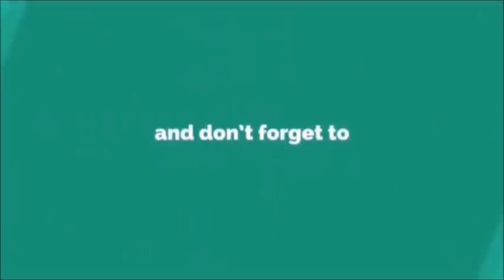OMG!! MAINE MENDOZA, PINADALHAN DIN NG BULAKLAK NG EAT BULAGA NGAYONG MOTHER’S DAY?! ALAMIN!!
Ito pala ang detalyadong mga ganap kina Maine at Alden sa araw na 'to! Tara pag-usapan natin!!